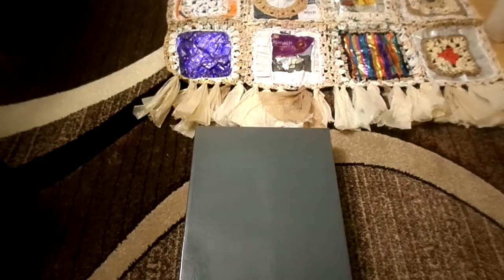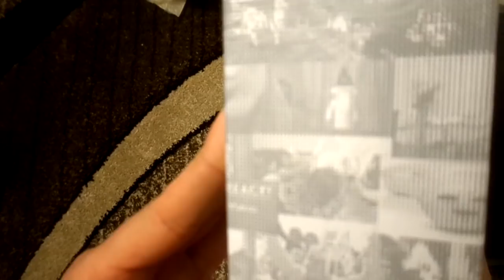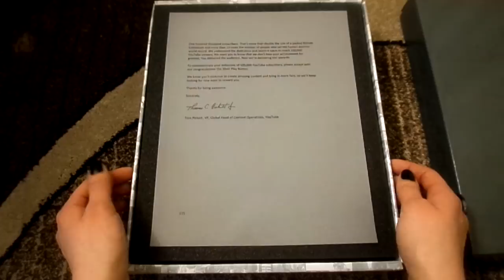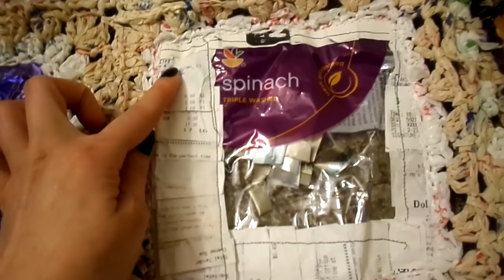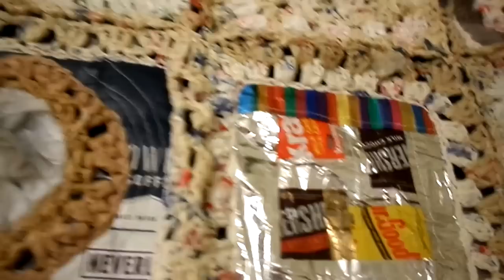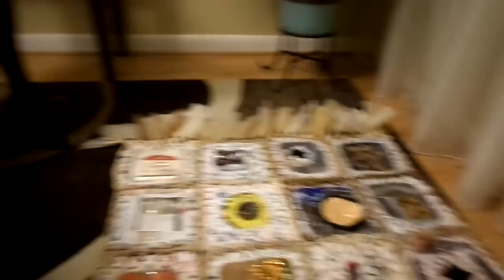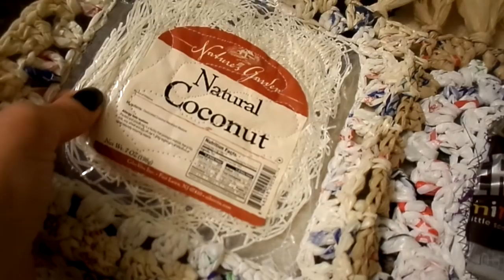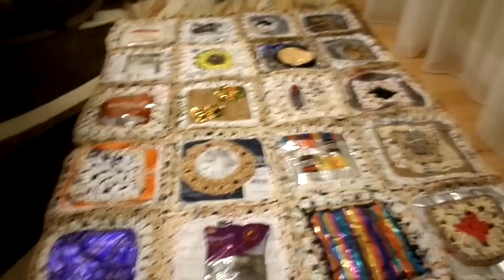Back to Basics: YouTube Button & Crinkly Blanket / ASMR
Hello hello :) In this video I'm going to use only my camera for recording to give the video the good old basic style of ASMR as I open a package from Youtube and go through details of a plastic crinkly blanket (afgan blanket made of man made materials) that I received from Dina Maccabee. I hope you will like the chill style of this video. ♥

Directory:
0-02:37- Intro
02:38-08:59- Youtube Silver Button :)
09:00-10:47- Thank you in Russian / Спасибо на русском :)
10:48-end- Looking at details of the blanket.. deep thoughts at some points of this, beware :P

Amazon MP3